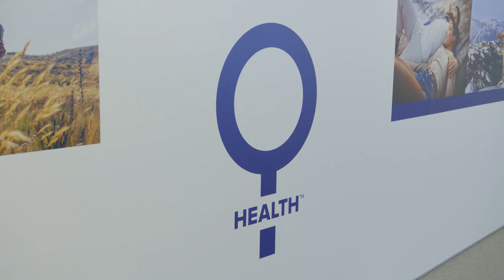Michael Bronsdijk interview with Belgian TV Channel Kanaal Z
Michael Bronsdijk, General Manager Benelux and Nordics, interview with Belgian TV Channel Kanaal Z introducing Hologic as a champion of women’s health and emphasizing the importance of the Hologic Global Women’s Health Index